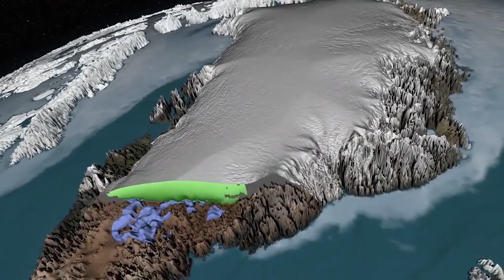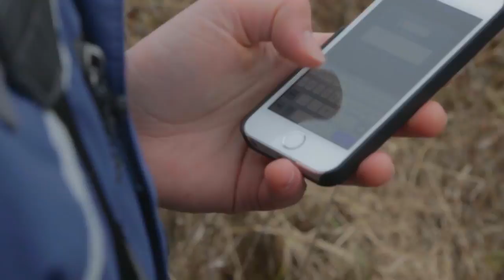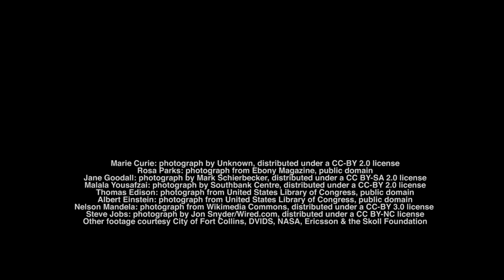THE CROWD & THE CLOUD Trailer (August 2015)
Mobile technology and cloud computing have revolutionized communications and commerce. Next comes science… showing how regular folks—the CROWD—can work together—using the CLOUD—to address and help solve some of today’s largest challenges. C&C’s vision is that “Citizen Science + Big Data + mobile technology = Early Warning Systems for earthquakes and epidemics, floods and famine, climate change and extinctions.” C&C is 4 one-hour programs, funded by the National Science Foundation and already in production, being filmed worldwide and with breakthrough graphics from Emmy-winning Pixeldust Studios.